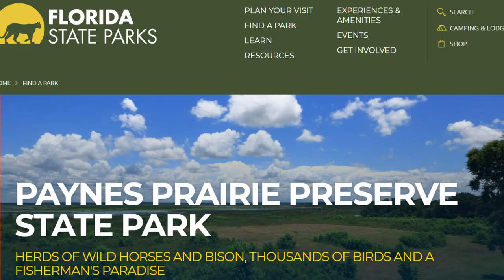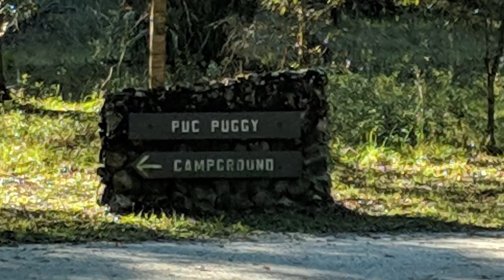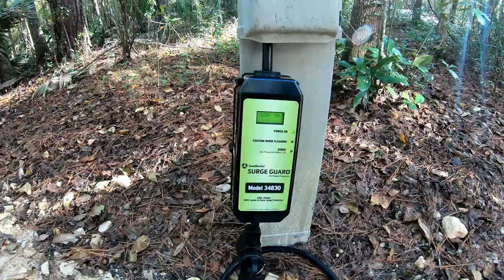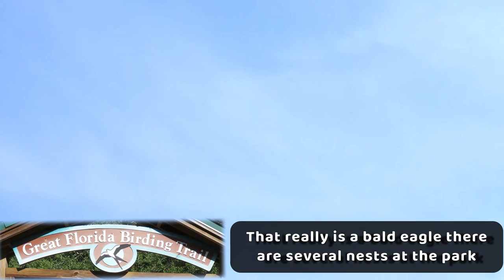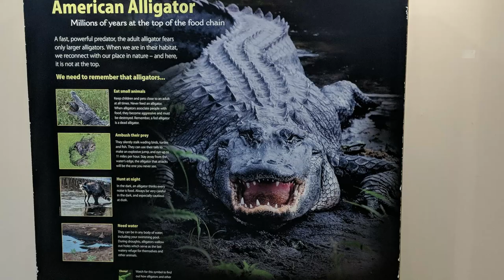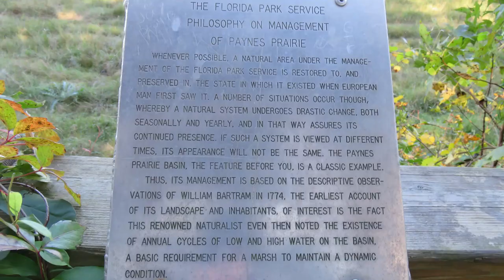RV Camping @ Paynes Prairie Preserve State Park - Dec 2018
We had a great RV camping trip at Paynes Prairie State Park in Micanopy Florida in early December 2018.  The RV  campground is very nice with large private sites.  There is great hiking and bird / wildlife watching as well as natural history to absorb.